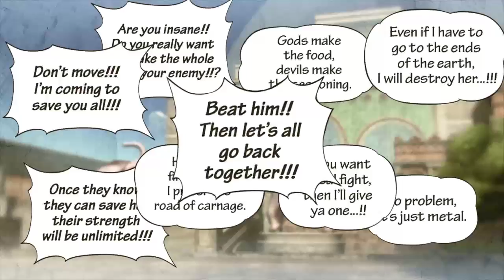One Piece Pirate Warriors 3 #12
Misja:
Pirates Vs. CP9